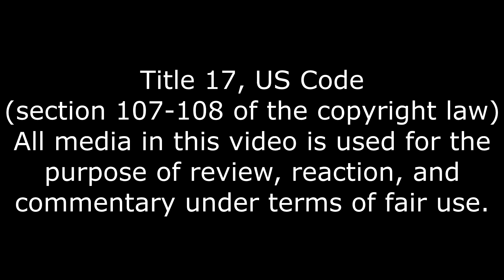This Game Is Pure Chaos, TF2 CASUAL.EXE Reaction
And that's why I love it.